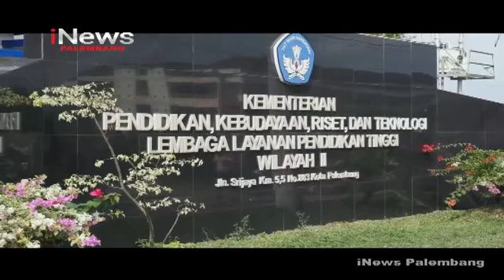FMPP PERTANYAKAN LAPORAN AKREDITASI BINA DARMA